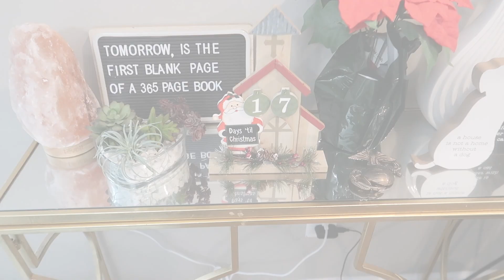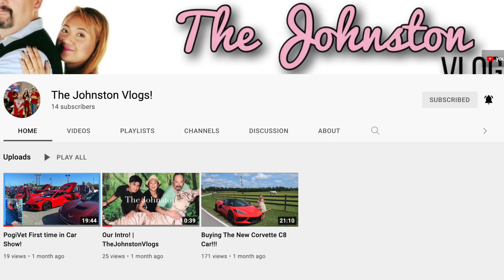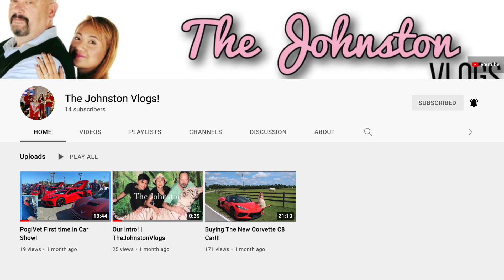Bath & Body Works Haul! | VLOGMAS Day 9!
HandBag Accessories:
Kirigami Inserts & chains
Pearl Bag Chain
kirigami monogram insert & chain
Vachetta handbag strap
Acrylic Purse strap

FAQS
-What Camera Do you use?
canon G7 X
canon T6
-What Do YOu used to edit your Videos?
iMovie
-My Equipment (lightning umbrella, backdrops, etc)
-My vanity led lights
-Shotgun mic camera

🔅SNAPCHAT: ➡️Kate Johnston or katepretty28
🔅TWITTER: ➡️ USERNAME @28Katepretty / GERINE KATE JOHNSTON

*Hey! Here’s $10 to check out Afterpay. It’s so easy-- and you can thank me later ;)

*I get Cash Back when I shop online - Sign up with Rakuten and you can too!